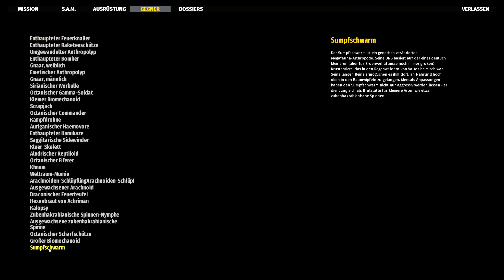#20 ● Wo ist Gabriella? ● Serious Sam 4 [BLIND]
Kommentiertes Gameplay zum Spiel "Serious Sam 4" von 2020. Das Spiel wurde von Croteam entwickelt. Publisher: Devolver Digital. Ich wünsche euch viel Spaß mit dem Let's Play.

Serious Sam 4 könnt ihr euch kaufen (GOG) oder (Steam).

Die Handlung von Serious Sam 4:
Die Menschheit wird belagert. Mentals Horden breiten sich über die Erde aus, um die Überreste einer gebrochenen und geschlagenen Zivilisation zu vernichten. Der letzte verbleibende Widerstand gegen die Invasion ist die Earth Defence Force, angeführt von Sam "Serious" Stone und seiner schwerbewaffneten Einheit schräger Kommandos.

Croteam kehrt mit einem energiegeladenen Prequel zur Serious Sam-Serie zurück, welches das Chaos auf ein nie dagewesenes Level hochfährt. Die klassische Serious Sam-Formel wurde aufpoliert: Mithilfe eines unaufhaltsamen Arsenals muss der Spieler einer unvorstellbaren Anzahl von Gegnern die Stirn bieten und seinen Weg aus hoffnungslosen Situationen finden.

Die bereits bekannte Riege von außerirdischen Gegnern kehrt mit neuer Verstärkung zurück. Kämpfe dich durch unvorstellbare Massen von Mental's Dienern, darunter die legendären Headless Kamikaze, Beheaded Rocketeer, Kleer, Scrapjack, Werebull und Khnum! Bewaffne dich gegen brandneue Gegner und gigantische Monster, wie den wilden Processed, den abstoßenden Belcher, den schonungslosen Zealot und viele mehr.

Rüste dich mit einer Vielzahl verheerender Waffen aus, passend für jede Situation. Verwüste Mentals Horde mit der mächtigen doppelläufigen Schrotflinte, der verheerenden Minigun, dem brutalen Kettensägenwerfer, einer brandneuen automatischen Schrotflinte und der kultigen Kanone. Verbessere deine Waffen und erfreue dich an dem zielsuchenden Raketenwerfer und dem mächtigen Laserstrahl des Todes.